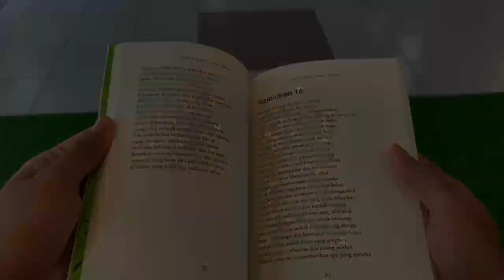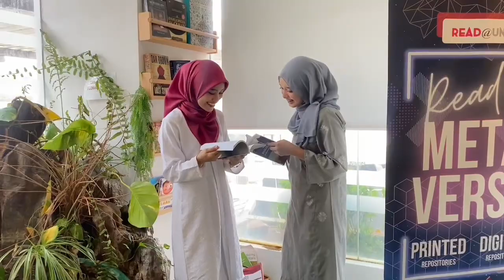Jom Membaca FPP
PROGRAM JOM BACA BERSAMA 10 MINIT,  FAKULTI PENGAJIAN PENDIDIKAN

Sempena Hari Membaca Sedunia, FPP telah mengadakan Program Jom Membaca Bersama FPP selama 10 minit pada 23 April 2024 (Selasa) jam 8:45 - 8:55 pagi di Reading Corner dan sekitar FPP.

Program Jom Baca merupakan salah satu inisiatif untuk menggalakkan dan memupuk budaya membaca di kalangan warga UPM dan FPP seterusnya menjadikan rakyat Malaysia berilmu bertaraf dunia.